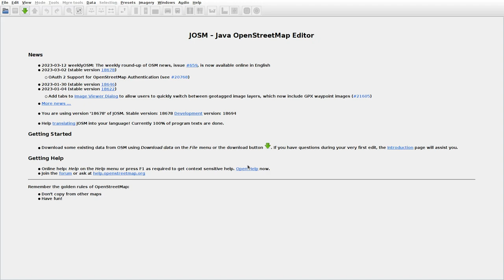JOSMrec1448 2023 03 17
Lithuania. Leoniškiai, Mišiurkė, Pajotuliai, Tervydoniai.Tracing buildings (mainly) in JOSM for openstreetmap.